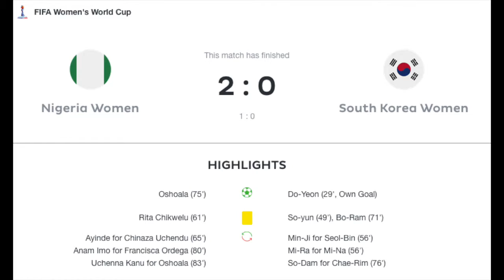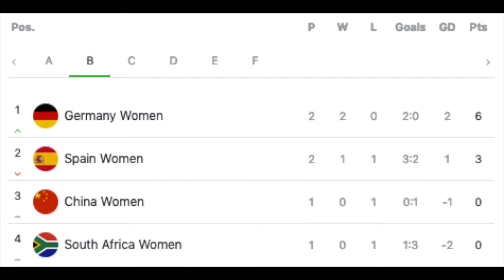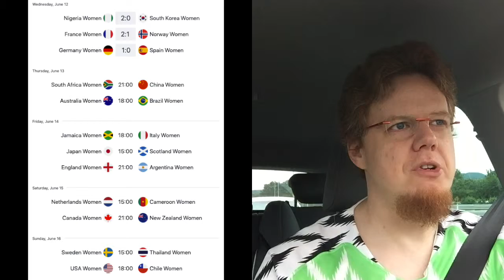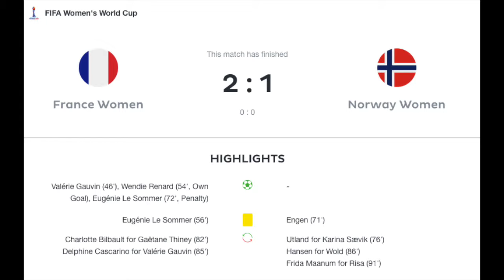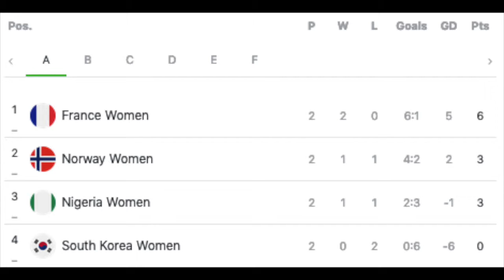Big Wins for Germany and France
Both Germany and France are now set to win their respective groups but both did so without shining. Nigeria on the other side give themselves a fighting chance for surviving into the next round.